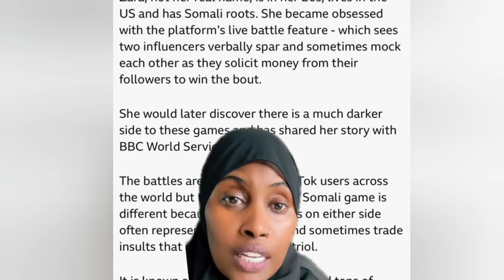CADEYMO!! Guriga Hussein Og oo police so werar Kiiskii oo Waji kale yeshay Muqaal Qabka loo afdubtay